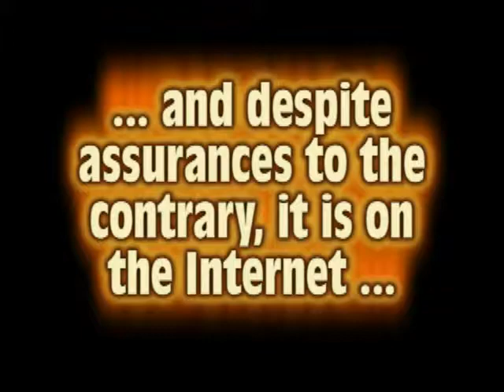Trista Hamming It Up, July 8, 2012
Trista, James, Dave, Janet, and Mary in Homer, Michigan on July 8, 2012.